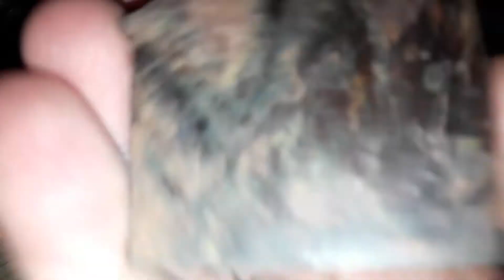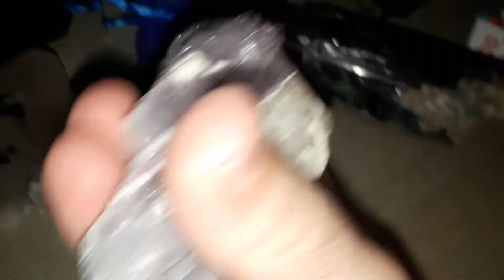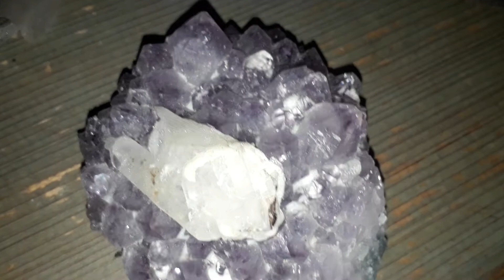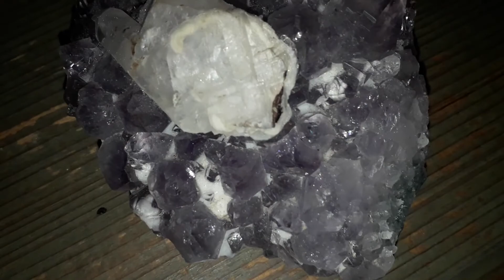DUE PEZZI DEL GENERE NON LI AVEVATE MAI VISTI...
GRUPPO WHATSAPP UFFICIALE :
ATTENZIONE!! A SEGUITO DI SPIACEVOLI EVENTI A SCAPITO DI TUTTI I PARTECIPANTI DEL GRUPPO , QUESTO GRUPPO HA CESSATO DI ESISTERE.ULTERIORI INFO QUI SI RINGRAZIANO I RESPONSABILI PER QUESTA MANCANZA DI RISPETTO NEI CONFRONTI DEI PARTECIPANTI , DI CUI ALCUNI MINORENNI. SEGNALATO ALLA POLIZIA FEDERALE. GRAZIE.

MINERAL EXTREME INFO AND CONTACT/ MINERAL EXTREME INFO E CONTATTI/
MiNERAL EXTREME INFO ET CONTACTS:

GRAZIE PER IL TUO SOSTEGNO!! SOSTIENI ANCHE TU IL CANALE!!

I VIDEO VERRANNO PUBBLICATI PRINCIPALMENTE : martedì , mercoledì , giovedì ; non perdeteli!!